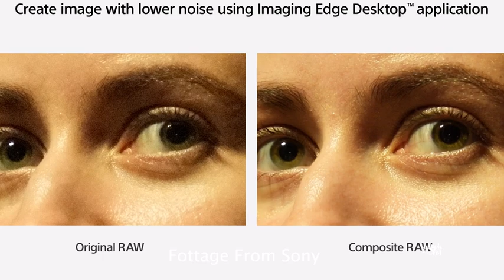The new Sony Alpha 9 III / Introduction in Malayalam